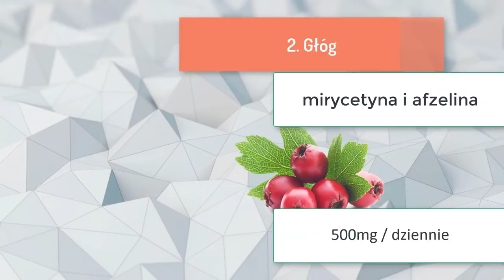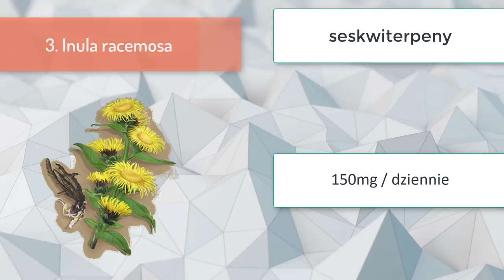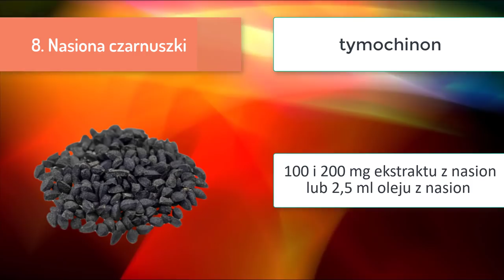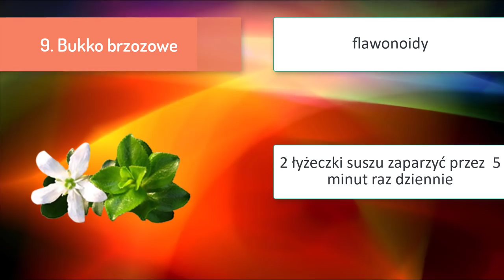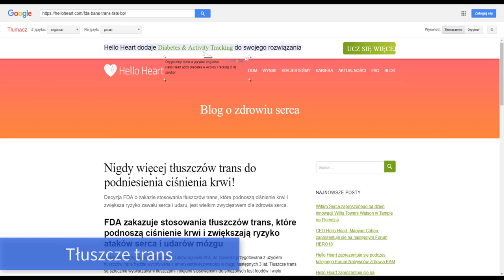Nadciśnienie - 10 ziół na nadciśnienie (cz. 1)